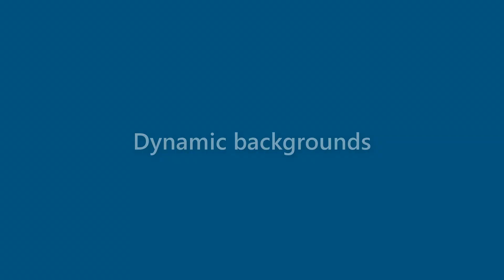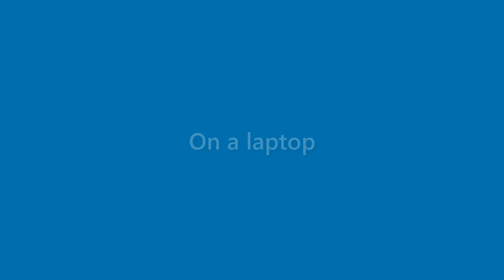Amaya Monroe - appearance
Name Look - Amaya Monroe - appearance. In this video we present "Amaya Monroe" name look and feel in various scenarios.
This video will cover:
How does "Amaya Monroe" look as a personal letterhead?
How does "Amaya Monroe" look on a business card?
How does "Amaya Monroe" look on a computer/laptop screen?
How does "Amaya Monroe" look with different background colors?
How does "Amaya Monroe" look with various fonts?